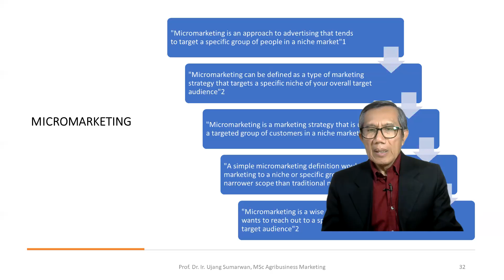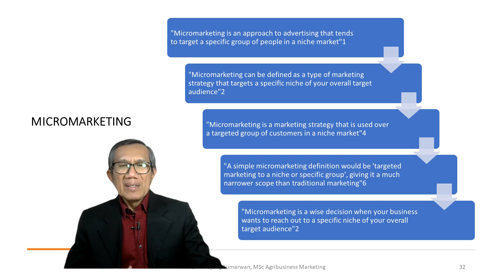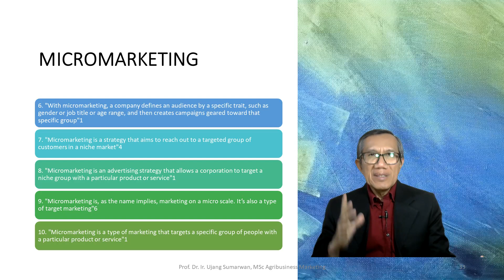SBB#8 Marketing: Micromarketing Slide 32-33 Prof Ujang Sumarwan